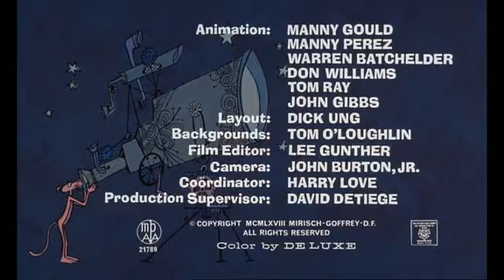La Pantera Rosa - Temporada 02 - Episodio 12 - Brilla Estrellita Rosa